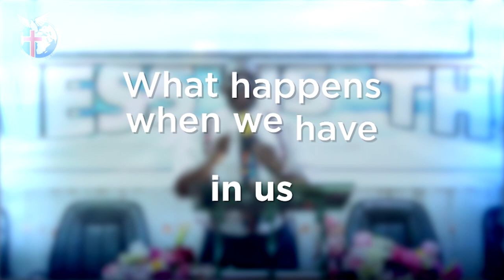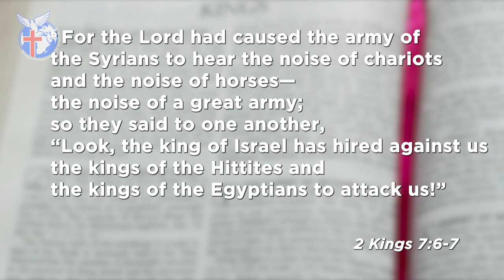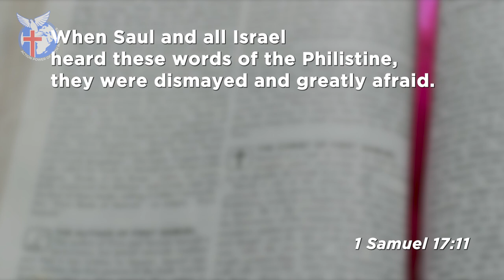How Demons Operate part 21 (Coronavirus & Fear Factor) - Pastor Kuuku Dadzie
Pastor Kuuku Dadzie continues to talk about what fear does to us as Christians and why we must rid ourselves of its control. He encourages us to walk by faith and not by sight, particularly in this Coronavirus era.

0:00 Intro
1:05 What happens when we have fear in us
12:10 Why do some Christians live in fear now?
19:35 With God All Things Are Possible

Purchase a copy of the book 'How Demons Operate':